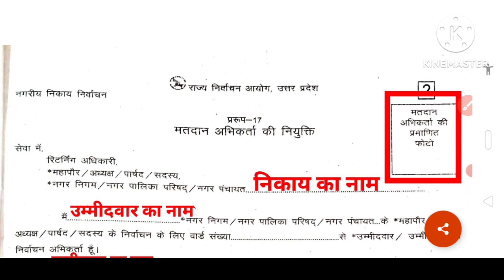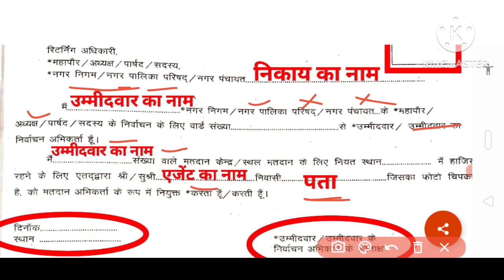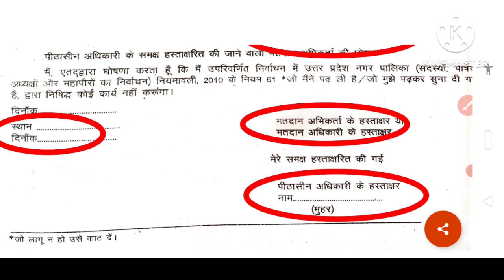नगरीय निकाय चुनाव 2023 में मतदान अभिकर्ता की नियुक्ति कैसे करनी है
Welcome to career point Sirji you Tube chennal
मतदान अभिकर्ता की नियुक्ति कैसे करें
matdan abhikarta ki niyukti kaise kare
nagar palika chunav
nagar panchayat chunav 2023
nagar panchayat chunav me matdan abhikarta ki niyukti kaise kare
agent kaise banate hai
agent banane ka tarika
nagar palika chunav me matdan abhikarta ki niyukti
peethasen adhikari ke karya
matdan adhikari ke karya
chunav 2023
नगर पालिका अध्यक्ष का चुनाव
matdan abhikarta
निर्वाचन अभिकर्ता
matdan adhikari 1 ke karya
matdan adhikari 2 ke karye
PO 1 ke karya
PO 2 ke karye
PO 3 ke karye
nagar palika chunav 2023